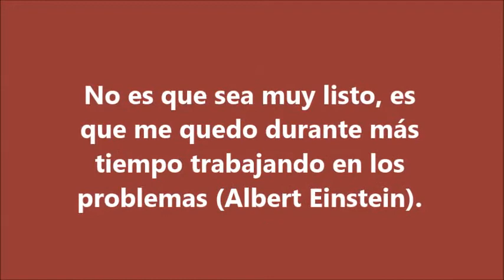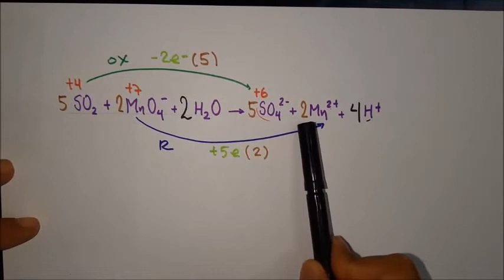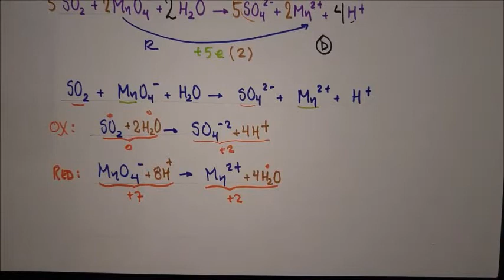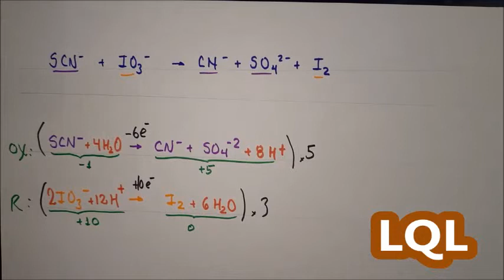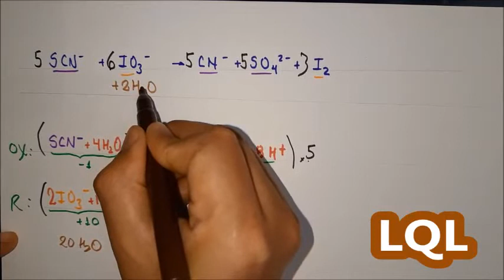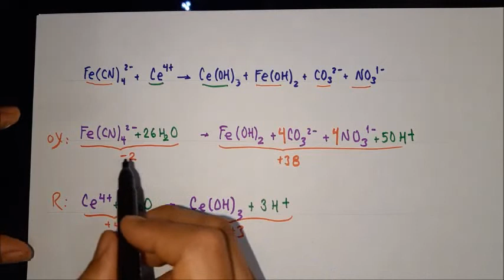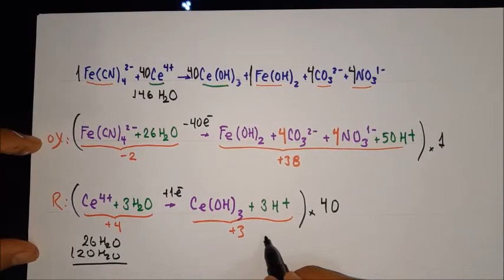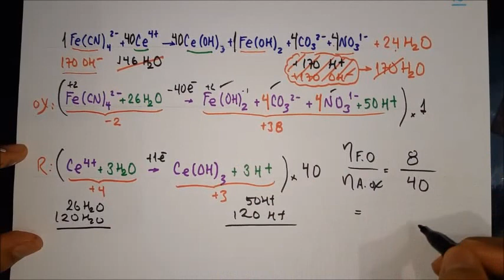QUÍMICA - ION ELECTRÓN ( SEMIRREACCIONES)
Amigos que tal. Ya tenemos muchos vídeos sobre el balance Redox, ahora veremos el método de las semirreacciones. Un fuerte abrazo.